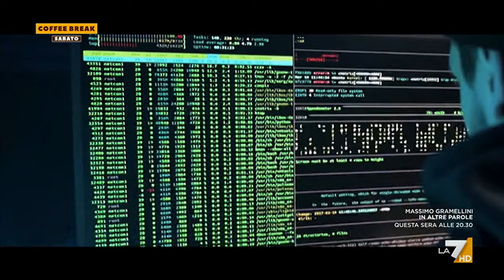Coffee Break 30/03/2024